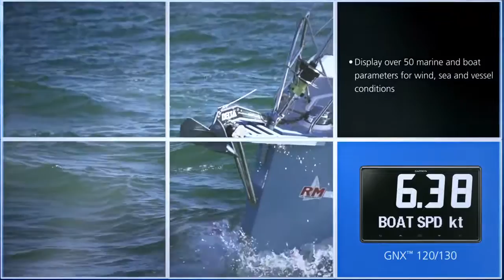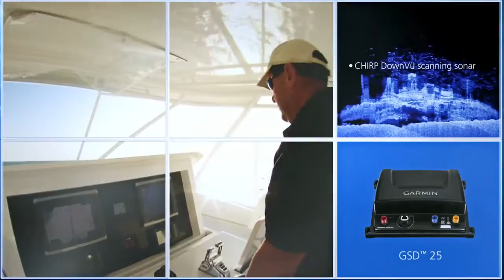Garmin Marine 2015 - The Power of Simple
Garmin is dedicated to making your time on the water more fun, more rewarding … more simple. You’ll definitely find the power of simple in the all-new marine products coming your way in 2015. Whether inland fishing, coastal fishing, sailing or cruising for fun, Garmin has exactly what you need!